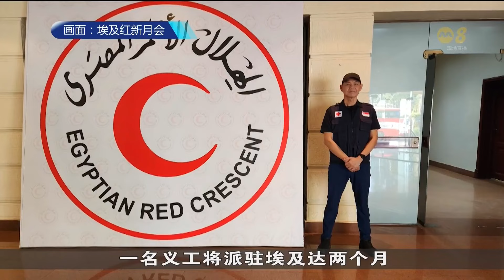我国第三批60万美元救援物资将运送到卡萨地带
新加坡红十字会将运送第三批总值60万美元的救援物资到卡萨地带，协助受以巴冲突影响的社群。